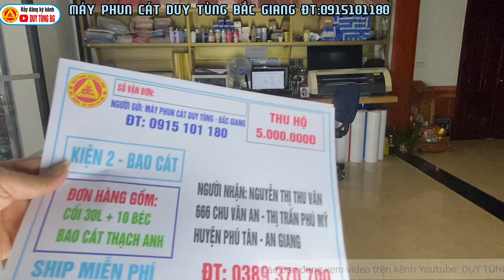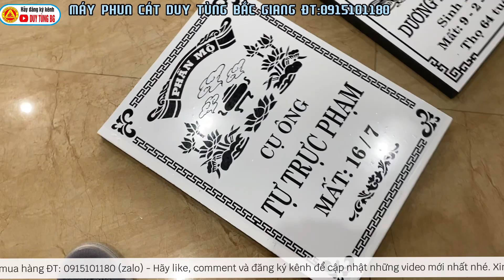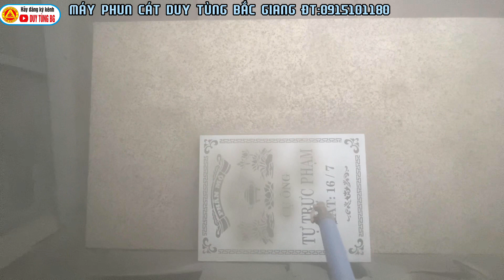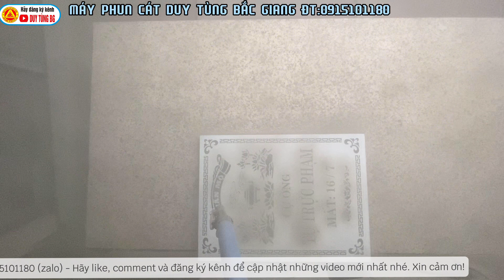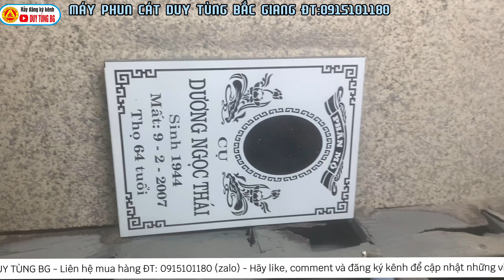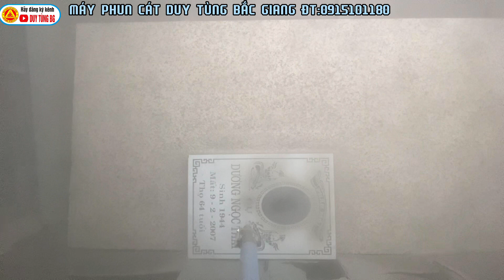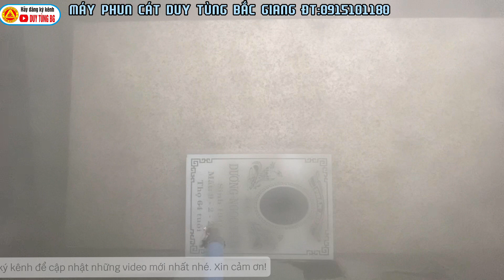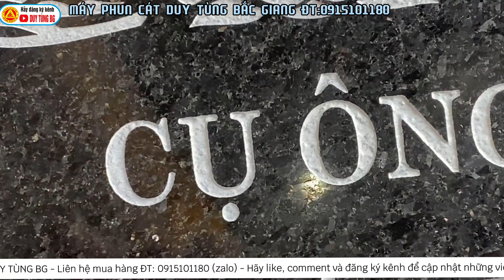Cối 30l + 1 bao cát Thạch anh 50kg + 10 béc hợp kim bắn bia mộ đi An Giang, ngày 01/12/2023.